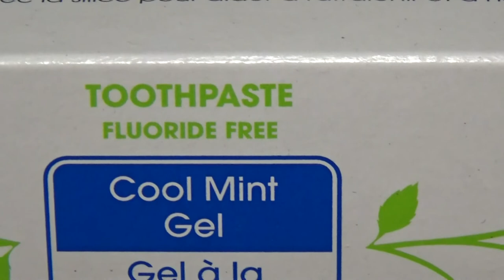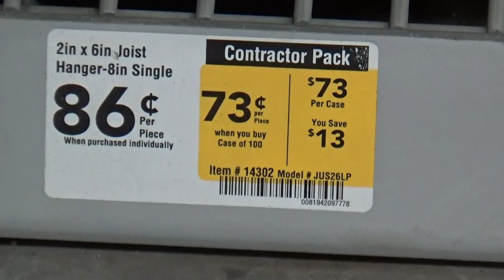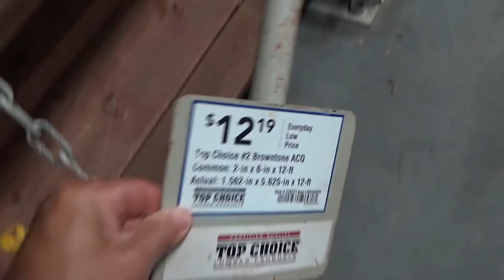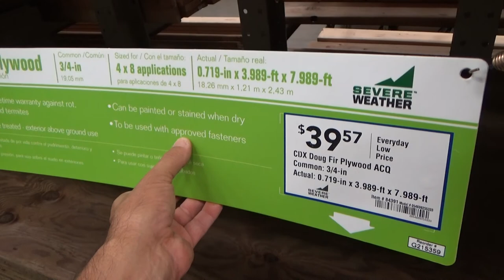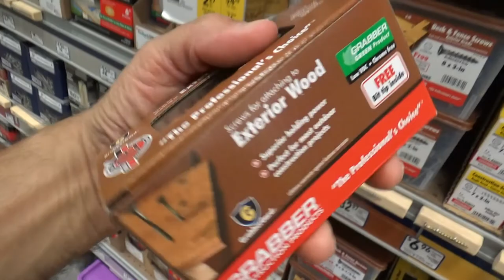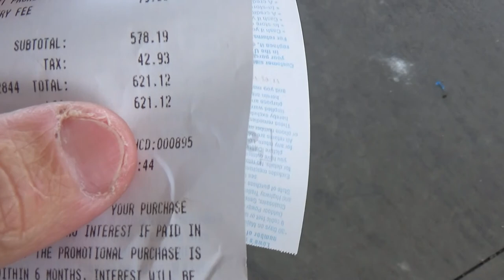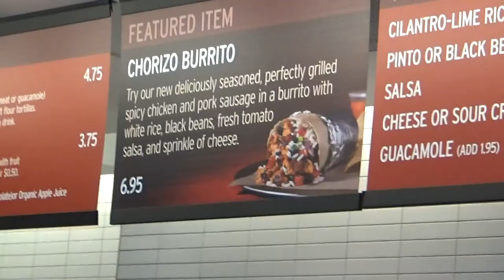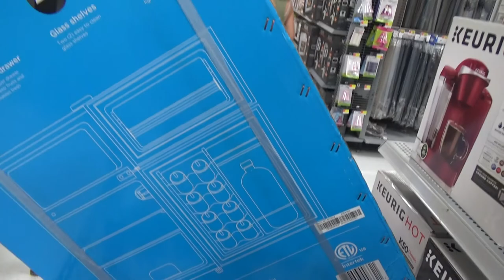We Bought the MATERIAL to build the DECK for the TINY HOUSE